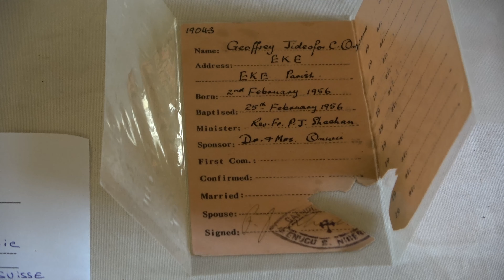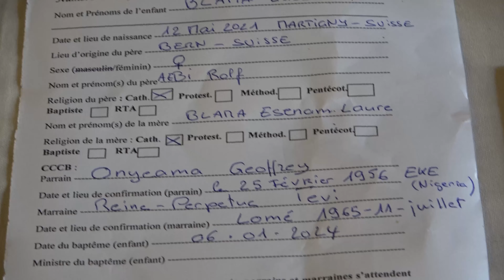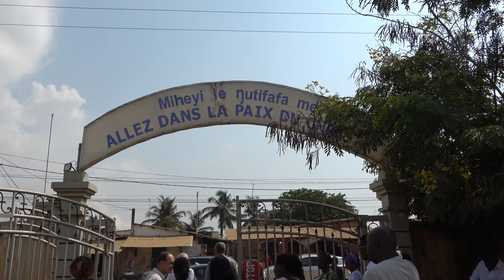Baptême de Luce Sophie à Lomé au Togo, 2024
Baptême de Luce Sophie à Lomé au Togo, le 6 janvier 2024